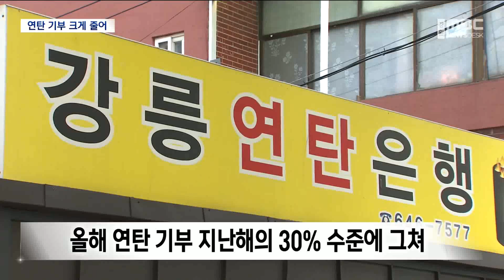[뉴스리포트]연탄 기부 급감, 서민들 힘겨운 겨울나기 221110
경제가 어려워지면서
올해 연탄 기부와 봉사활동이 많이 줄었습니다.

올해 기름값이 많이 비싸진데다
날씨가 조금씩 추워지고 있어
연탄을 많이 쓰는 저소득층의 겨울나기가
예년보다 많이 힘겨워질 전망입니다.